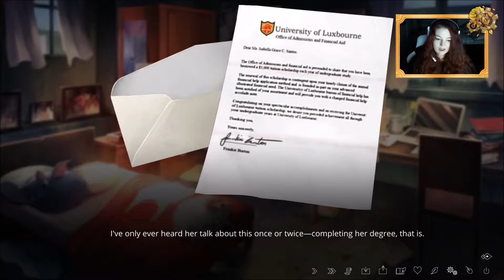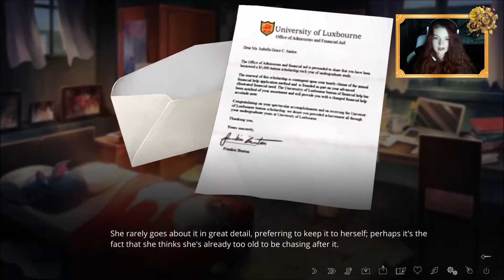ASH AS A KID! OMG! | The Letter #57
He's so adorable! Awww!

You always wanted to know, who drew those amazing pictures on my channel? Visit my good friend "Little Flame" on DeviantArt!

You want to listen to the full Outro-Song and don't know where to find it? Check out the amazing guys who made it!